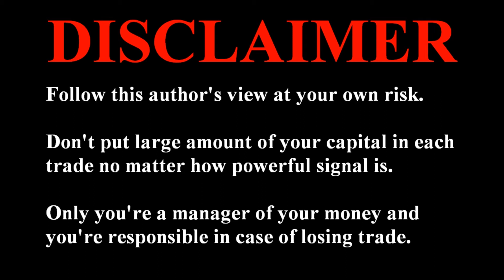Gilead Sciences Shares Buy Signals. Stock Market Trading & Investing. Technical Analysis August 2020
Technical analysis of Gilead Sciences (GILD) stock without the fluff. Powerful fresh trading and investing signals. Tips on how to make money online with stocks and how to invest in stock market